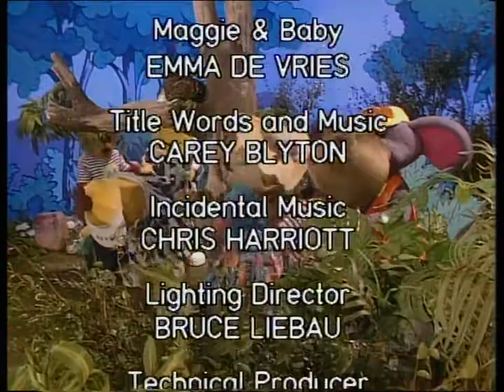Bananas in Pyjamas - Ep. 167 - Tall Story | 50p